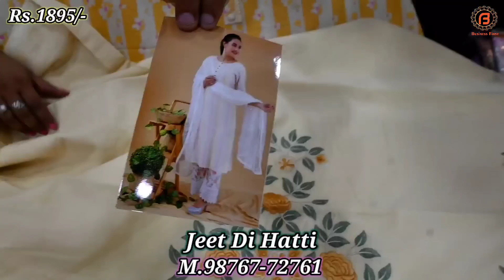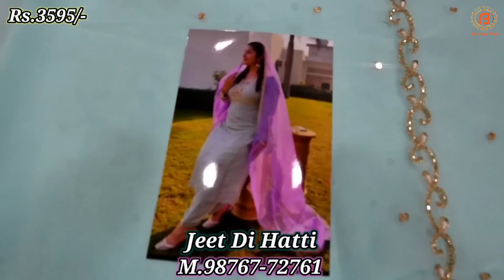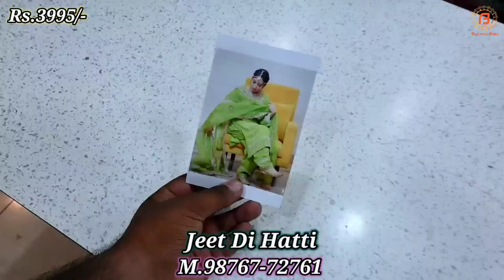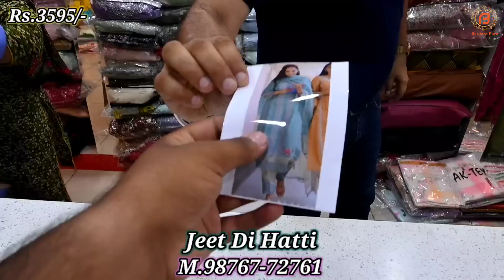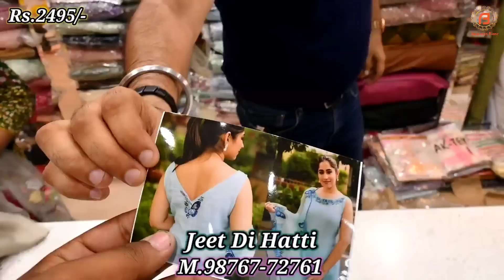Samrala Special | Sone Jaise Suit or Rate Chandi Se Bhi Kam | Jabardast Suit Jeet Di Hatti Samrala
Shop Address-

Address : Khanna Road, Main Road, Samrala

या फिर आप Phone करे